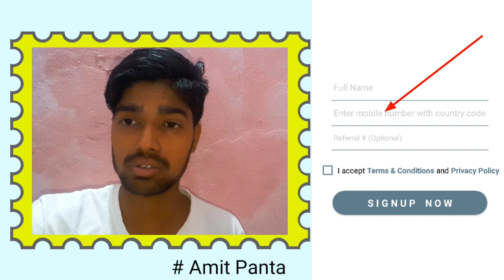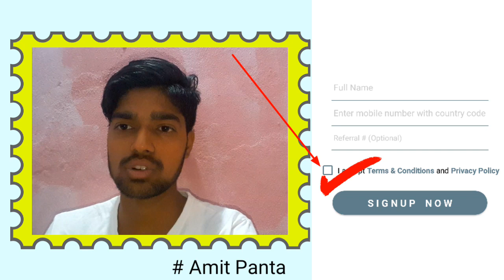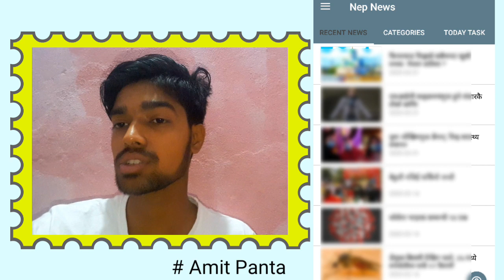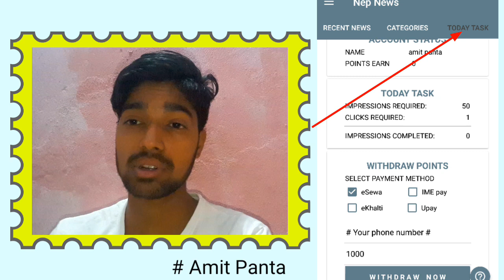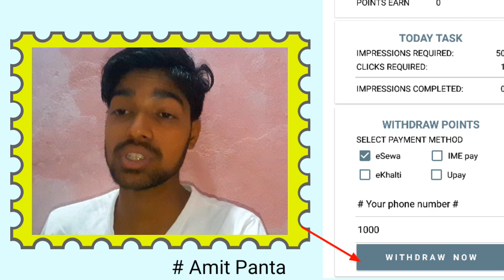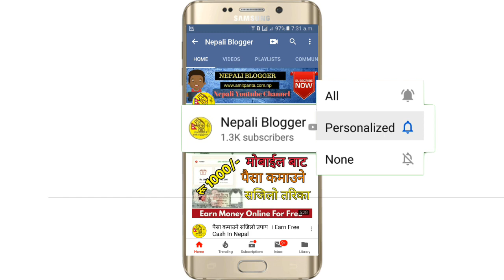Read News and Earn Money | New Nepali News App 2020 Esewa Cash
App Not Working Now Wait Few Days.

🔥🔥App मा केहि कमि या कोइ त्रुटी हुनसक्छ solve हुन्छ धैरेता राख्दिनु होला ।✔✔🔥

All Credit given in last of the discription

About: Nepali Blogger is a YouTube Channel Here you can find mobile & computer technology tips